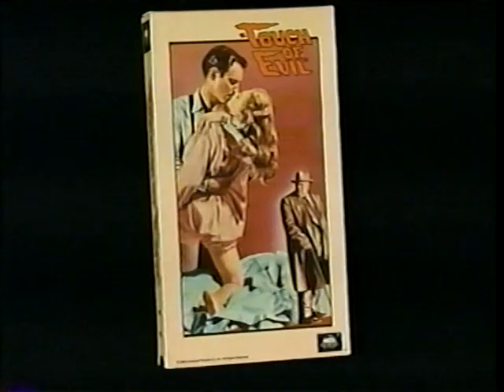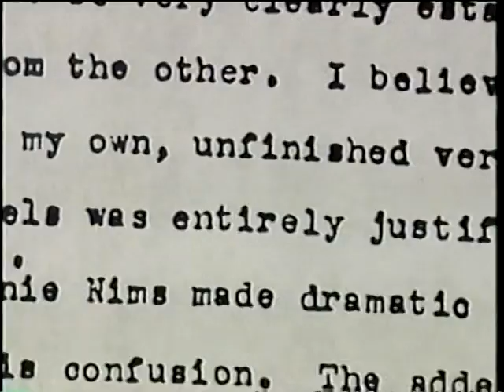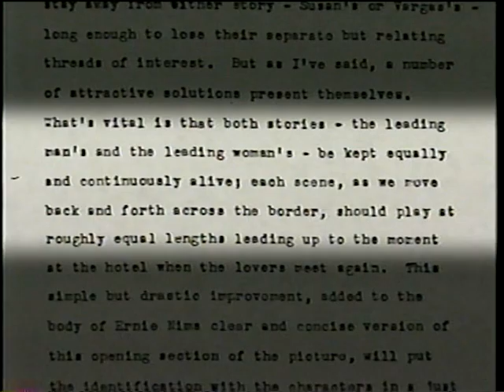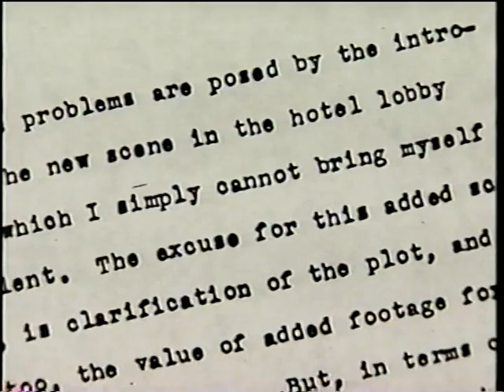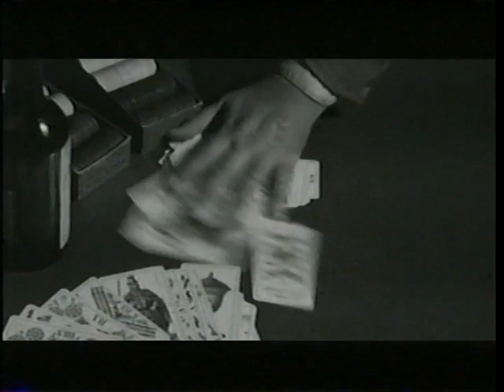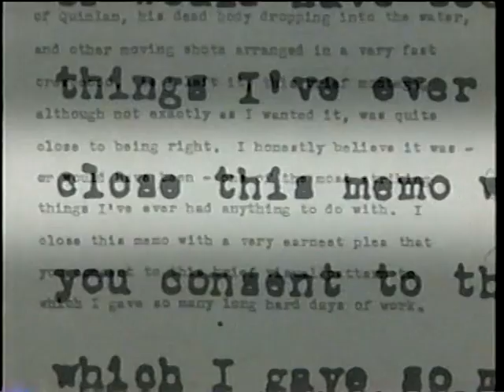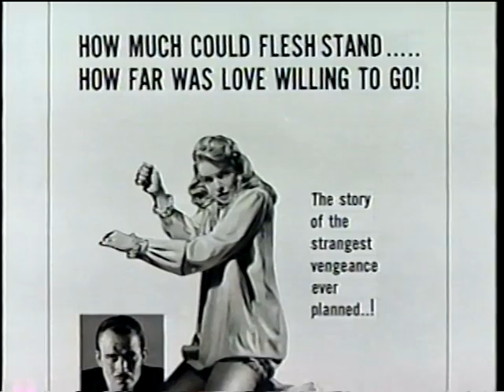Restoration of "Touch Of Evil" (1958) - part 2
A close look behind the scenes of the classic Orson Welles vehicle "Touch Of Evil" (1958) revealing detailed information about the production and filming process, discussed by actors Charlton Heston and Janet Leigh, restoration producer Rick Schmidlin, crew members and film historians.